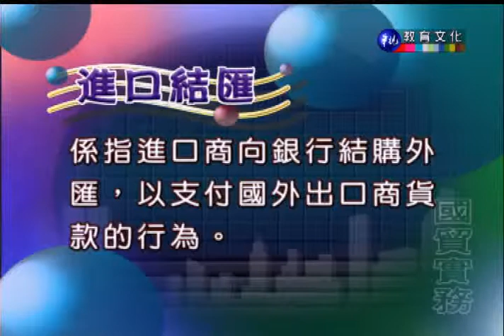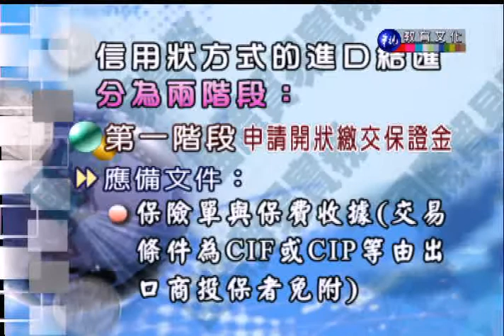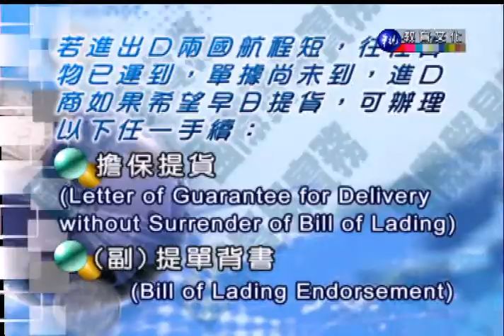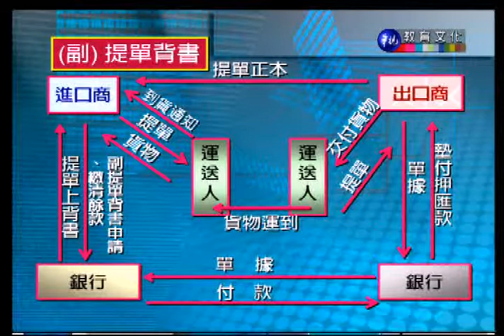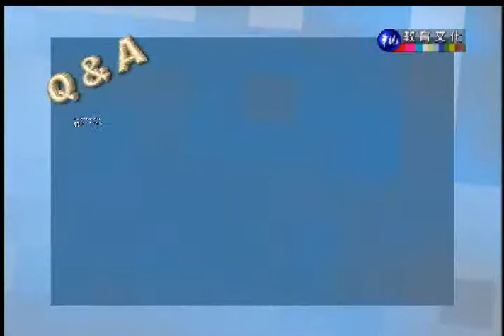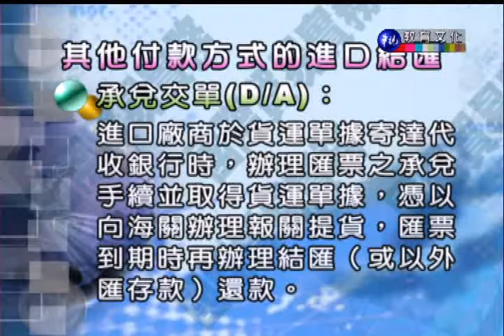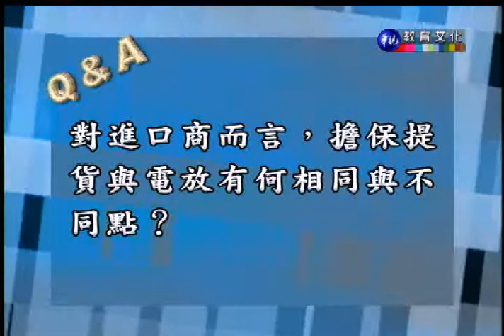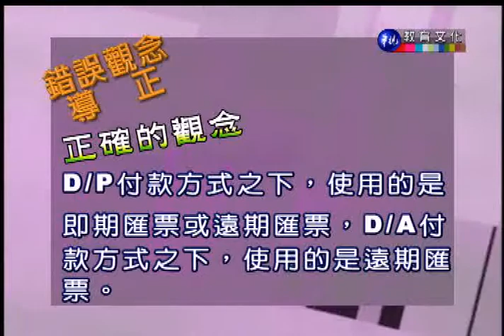國際貿易實務（下）_第33講